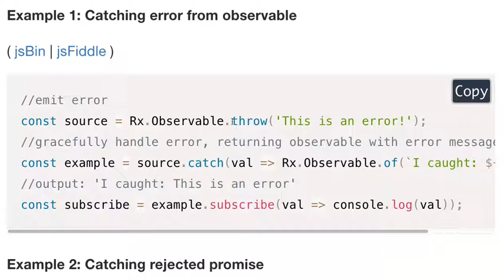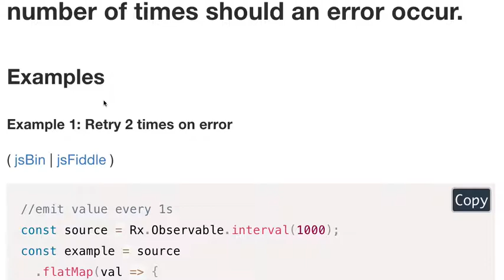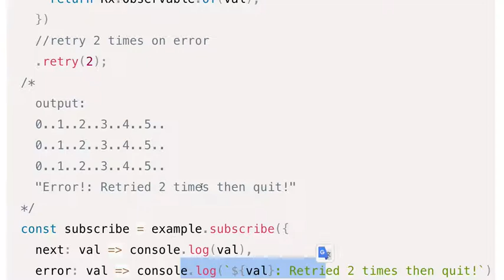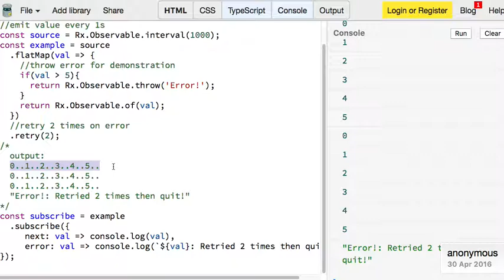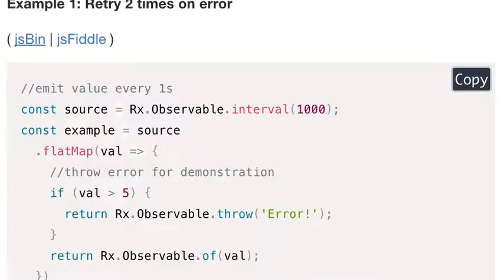RxJS 041 - Error Handling Operators